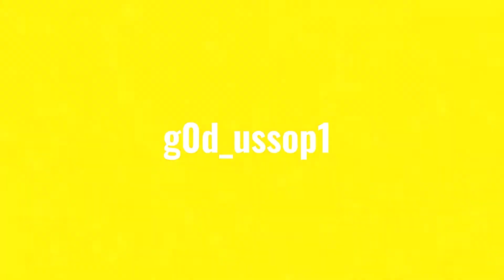Demon slayer edit